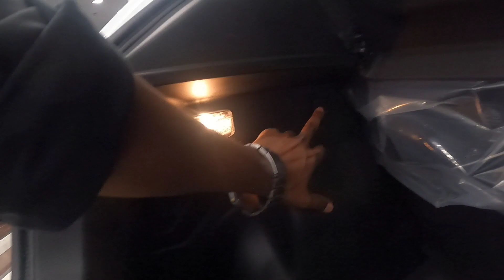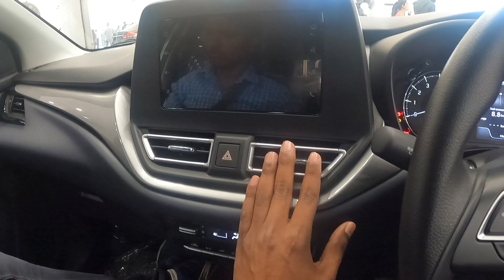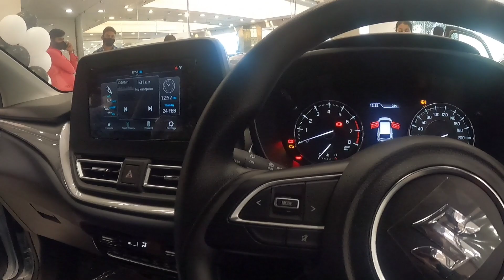BALENO ZETA 2022 NEW MODEL| BALENO ZETA FACELIFT 2022 SILVER COLOUR 🤍 HINDI REVIEW 👍👍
OR VISIT JEEWAN MOTORS NEXA OPPOSITE ASHIMA MALL HOSHANGABAD ROAD BHOPAL M.P.